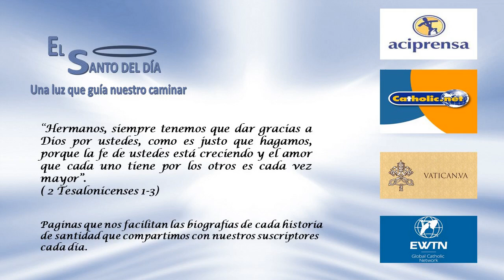OCTUBRE 27 SAN FRUMENCIO DE ETIOPIA /EL SANTO DEL DIA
Hoy 27 de octubre la iglesia conmemora a san Frumencio de Axum, o de Etiopia.
Conocido como San Frumencio, fallecido en el año 383, fue el primer obispo de Axum y se le atribuye la conversión al cristianismo del reino de Aksum.  Era un griego sirio- fenicio nacido en Tiro, Líbano.

De acuerdo con el historiador del siglo IV Rufino de Aquilea , quien cita a Edesio, el hermano de Frumencio, como su autoridad, cuando era niño Frumencio y Edeso acompañaron a su tío Metropio en un viaje a Etiopía.
Cuando su barco paró en uno de los puertos del mar Rojo, las personas de las proximidades masacraron a toda la tripulación con la excepción de los dos muchachos, que fueron llevados como esclavos al Rey de Axum.
Los chicos ganaron pronto el favor del rey, quien los elevó a cargos de confianza y poco después de su muerte les concedió la libertad. La reina viuda, no obstante, los retuvo en la corte para asistirla en la educación del joven heredero, Ezana, y la administración del reino durante la menor edad del príncipe.
Decidieron quedarse y utilizaron su influencia para extender el cristianismo, animando a los mercaderes cristianos presentes en el reino a practicar abiertamente su religión. Posteriormente también convirtieron a algunos de los nativos.

Al llegar la mayoría de edad de Ezana, Edesio volvió a Tiro, donde permaneció siendo ordenado sacerdote. Frumencio por otra parte, anhelando la conversión de Etiopía, acompañó a Edesio a Alejandría, donde pidió a Atanasio, patriarca de Alejandría, que enviara un obispo y algunos sacerdotes a Etiopía.
Éste, por cuenta propia, pensó que Frumencio era la persona más adecuada para la misión y le consagró obispo, según la tradición en el año 328, o de acuerdo con otros, entre 340-346. Frumencio volvió a Etiopía, erigió su sede episcopal en Axum, bautizó al Rey Ezana, que mientras tanto accedía al trono, construyó muchas iglesias y extendió el cristianismo en Etiopía.
El pueblo llama a Frumencio por las advocaciones de  Revelador de la luz y  Padre de la paz, y se convirtió en el primer Abuna — título que recibe el cabeza de la iglesia ortodoxa etíope. Existe una carta del emperador Constancio II al rey Ezana y su hermano Saizanas, en la que le pide en vano la sustitución del obispo arriano Teófilo por Frumencio.
Hoy también es el día de:
- Santa Balsamia
- Beato Bartolomé de Braganza